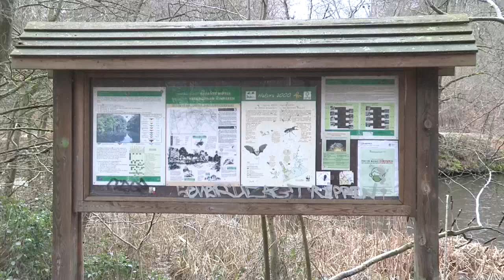El Bosque de Soignes, el pulmón belga que también sufre con la covid 19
Con casi 4.400 hectáreas de extensión, el Bosque de Soignes no solo es un "pulmón" verde a las puertas de Bruselas, sino que cuenta con una rica biodiversidad y un equilibrio ecológico que lo hace único, lo que le llevó convertirse en Patrimonio de la Humanidad por la Unesco, pero ahora también sufre por la covid-19.

¡Visítenos!